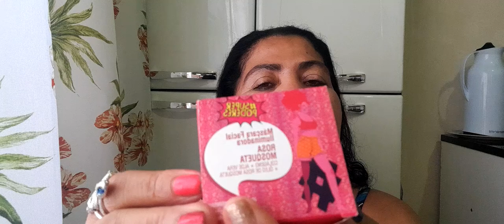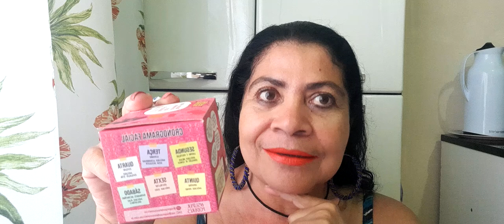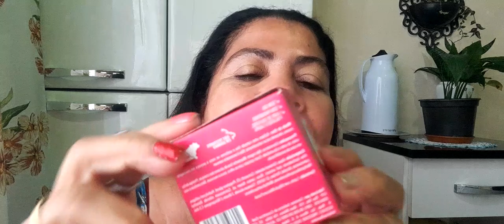boa noite vamos ver comprinhas de produtos mais esmalte 💅 💋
muito bom agente se cuidar 🥰@divasdacasa @canaldojuju @DARIOMORAES_